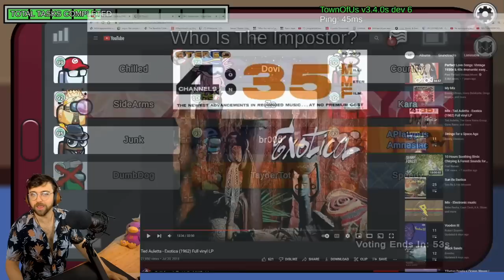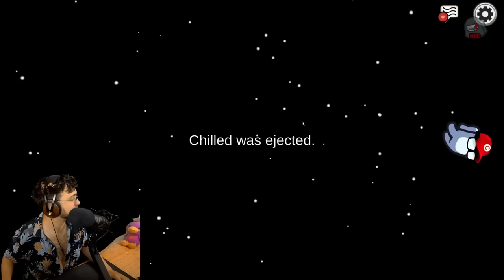I Made Chilled Accept His Destiny And Die!? | Among Us x Town of Salem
➤ Social

➤ Timestamps
0:00 - Intro
0:18 - Engineer
13:17 - Executioner
29:31 - Mystic
41:56 - Vigilante